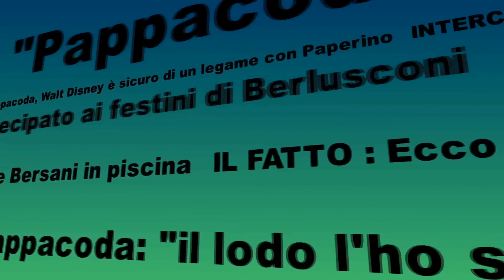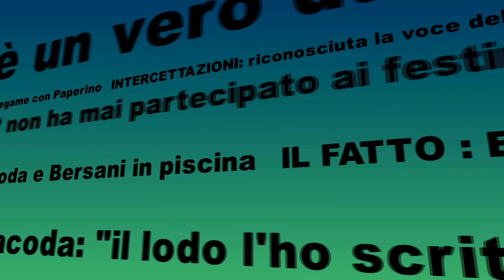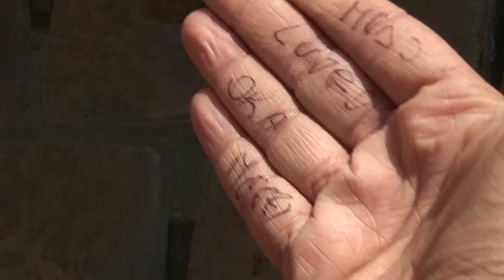La banda Pappacoda episodio 1 : La missione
Capitolo 1
il sanguinario boss Pappacoda organizza il diabolico piano

Andrea Fortunato
Marco Sabino
Davide Zinna
Si ringraziano gli attori che hanno partecipato:
Marco Digregorio, Danilo Napoli,Simona Forte,Valerio Monda,Bernardino Fasanaro,Antonio Pappacoda,Cristina Mazzaccaro,Giovanni D'Amato.